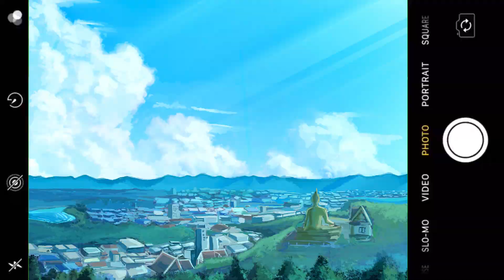Thesis IMD NU : รหัส 63 : 2D animation : สรศักดิ์ กล้ากสิการณ์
หัวข้อ : การออกแบบแอนิเมชัน 2 มิติ การเติบโตเเละการเปลี่ยนแปลง เรื่อง THE GROW UP OF CHANGE

ผลงานศิลปะนิพนธ์ นิสิตสาขาการออกแบบสื่อนวัตกรรม ชั้นปีที่ 4 รหัส 63
สาขาการออกแบบสื่อนวัตกรรม คณะสถาปัตยกรรมศาสตร์ ศิลปะและการออกแบบ มหาวิทยาลัยนเรศวร